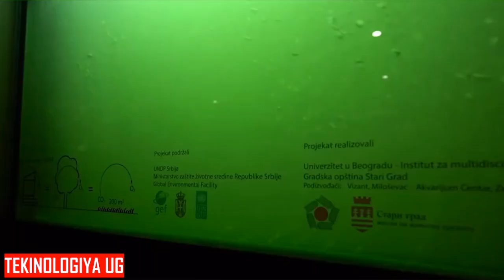Future Liquid Trees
LIQUID3 is urban photo-bioreactor that uses the power of microalgae to efficiently remove CO2 and produce O2 and biomass.
FOOTAGE;
Courtesy of UNDPSerbia
Courtesy of Seeker
Courtesy of ThomasTKtungnung